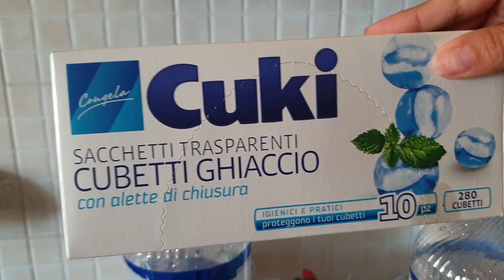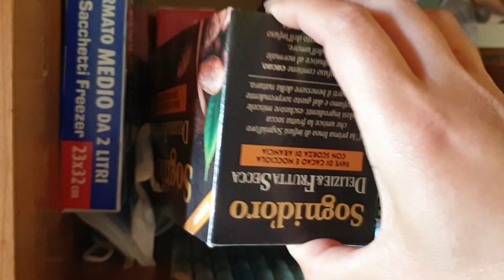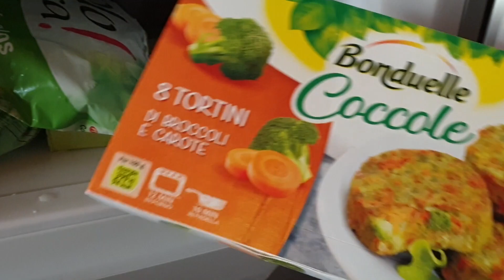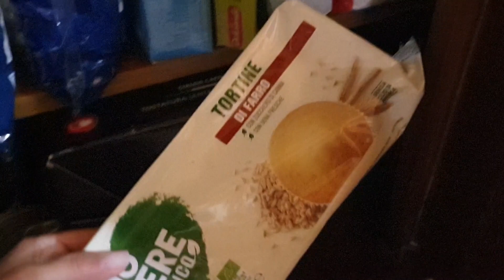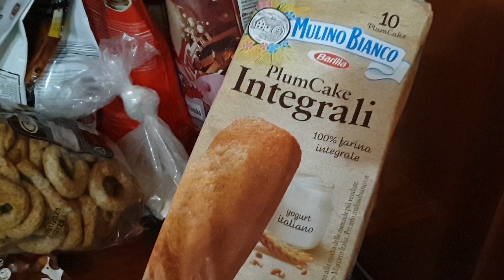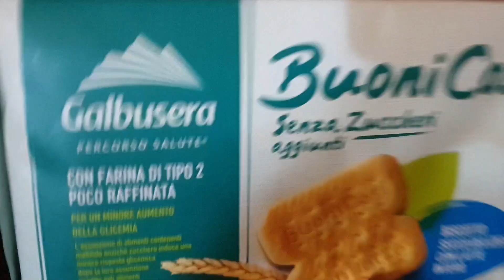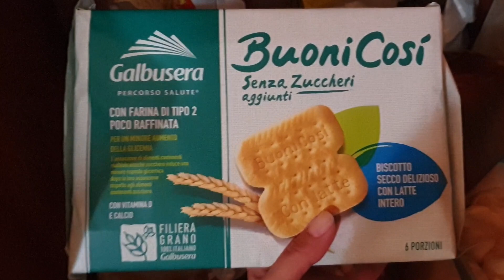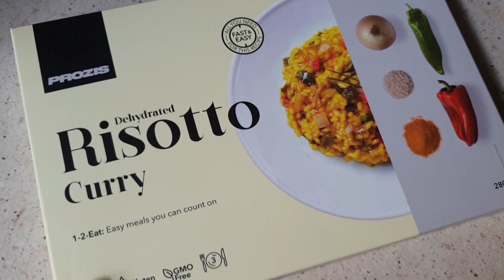FACCIAMO LA PIZZA - WORKOUT DORSO// VLOG IN QUARANTENA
CIAO RAGAZZI!! In questo video vi mostriamo una nostra giornata tipo in quarantena...pizze, allenamento e tanto altro...fateci sapere nei commenti se volete altri video vlog...bacii!!